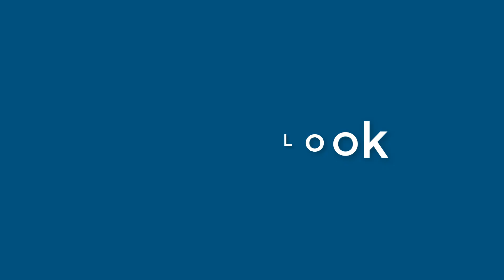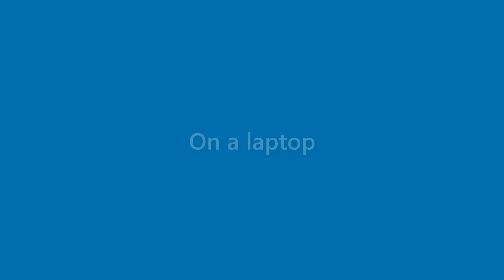Darryl Puckett - appearance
Name Look - Darryl Puckett - appearance. In this video we present "Darryl Puckett" name look and feel in various scenarios.
This video will cover:
How does "Darryl Puckett" look as a personal letterhead?
How does "Darryl Puckett" look on a business card?
How does "Darryl Puckett" look on a computer/laptop screen?
How does "Darryl Puckett" look with different background colors?
How does "Darryl Puckett" look with various fonts?